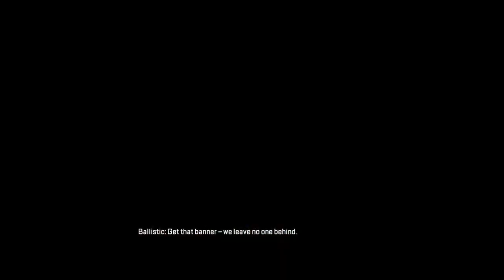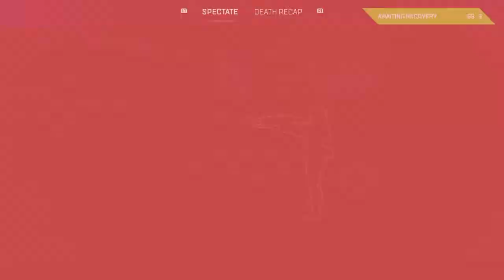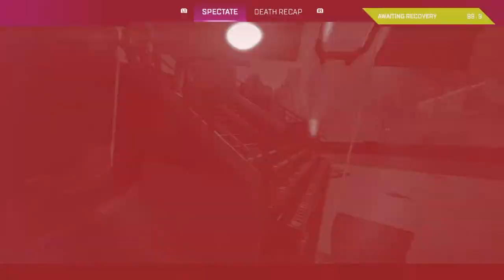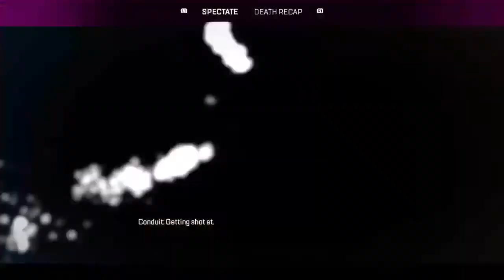Tagging and bagging, pt 4